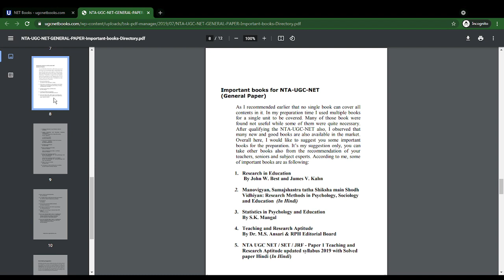Download Free NTA UGC NET : General Paper (Important Books Directory)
You can download free NTA UGC NET General Paper Important Books Directory from the link provided in the attachment.

Thanks

Dr. Rizwan
M.Com, M.A., B.Ed., CTET, UGC NET/JRF/SRF (In Multiple Disciplines), Ph.D.
Author and Translator of More than 30 Books
Member of Various National & International Professional Associations
Blogger